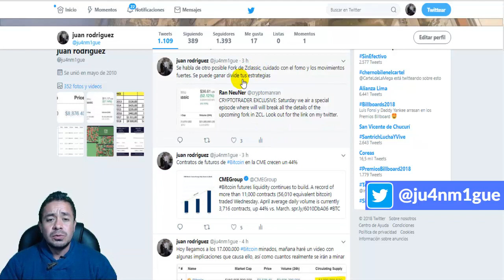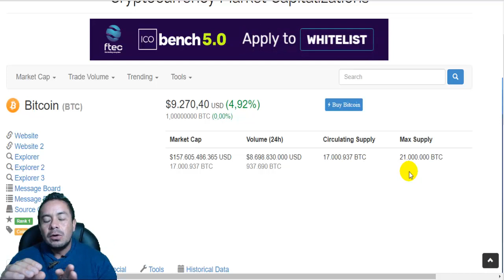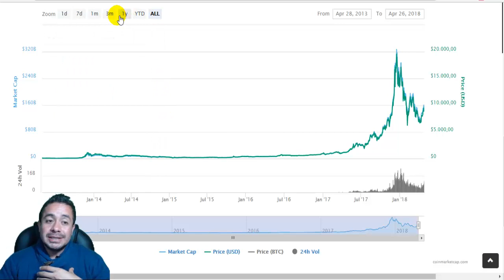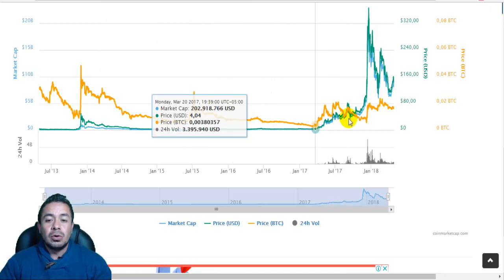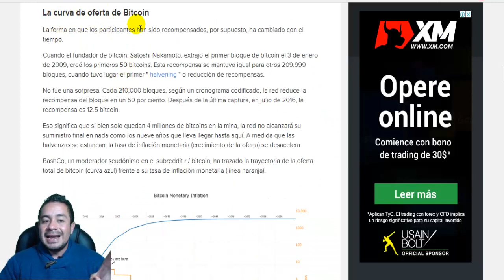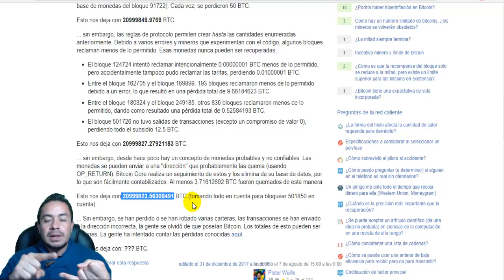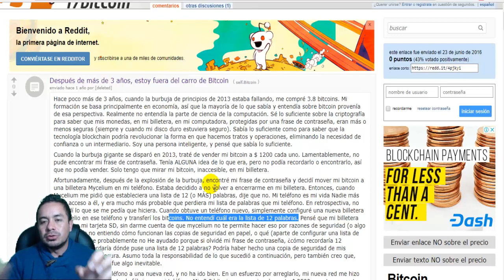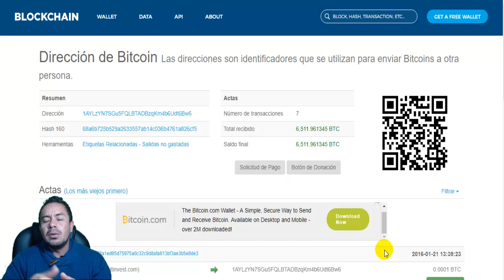BITCOIN LA OFERTA SE ACABA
Video en el cual explico por que la oferta de bitcoin se acaba, se han minado mas de 17 millones de bitcoin, al dia se producen 1800 bitcoin, para el 2020 seran 900 bitcoin y cada 210.000 bloques o aproximadamente 4 años la recompensa seguirá disminuyendo a la mitad.

• DESCARGO DE RESPONSABILIDAD:
Este video no proporciona un asesoramiento de inversión, es una herramienta con la cual puede fortalecer su investigación, el deseo del canal es mostrar una experiencia como referencia y ayuda en su camino cripto.